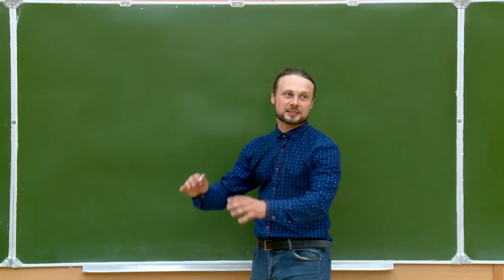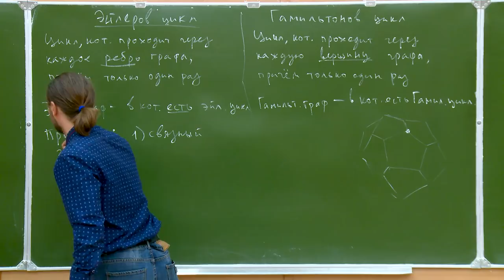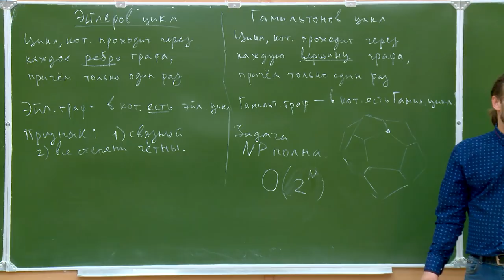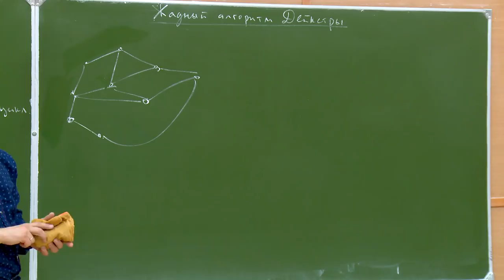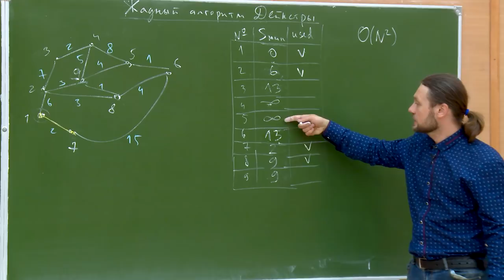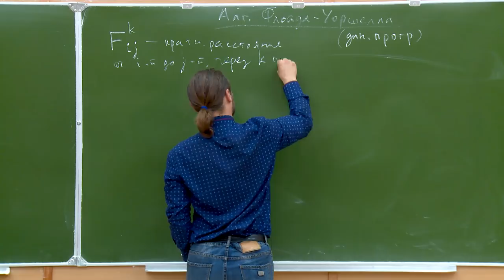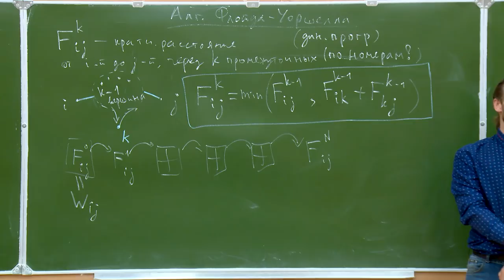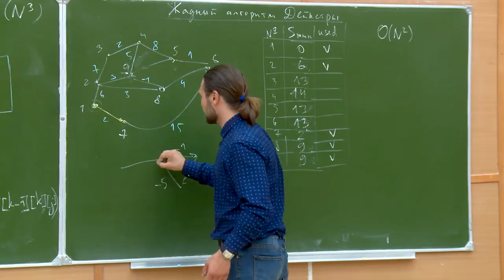Алгоритмы на Python 3. Лекция №28 (весной 14-я)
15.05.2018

Темы на лекции:
- Цикл Эйлера и цикл Гамильтона.
- Жадный алгоритм Дейкстры
- Алгоритм Флойда-Уоршелла